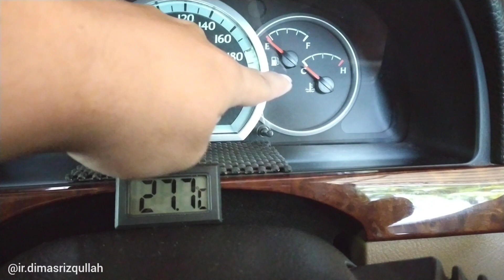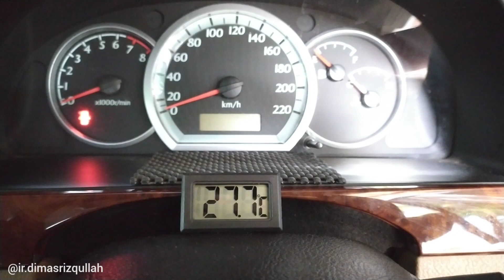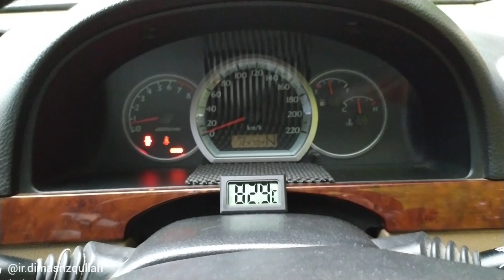Pasang Indikator Suhu Air Radiator Mobil | Chevrolet Optra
berikut hasil pemasangan thermometer atau indikator untuk mendeteksi suhu air coolant atau radiator pada thermostat mobil